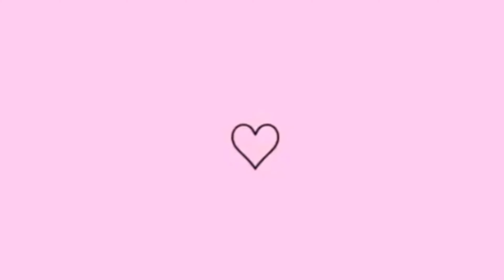Vlog : Fiz bolo para família na ceia de ano novo 😋bolo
Olá minha gente, tudo bem com vocês? Espero que sim! O vlog de hoje foi de comemoração, nosso ano novo eu fiz bolo de chocolate para ceia de ano novo, nosso 2022 eu espero que gostem é até um próximo vídeo, fiquem com Deus ✨❤️❤️

Não esquece  de deixar aquele like pra mim ajudar ✨🙏
Se escreve para gente bater 400 inscritos no canal 🙌
Comenta o que você achou do vídeo 😍